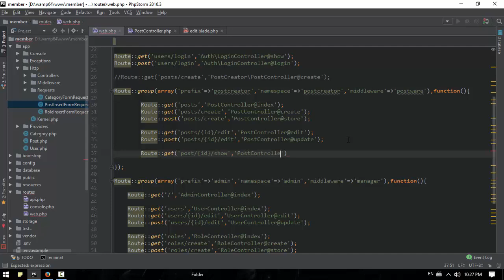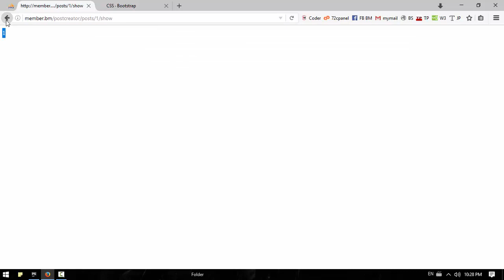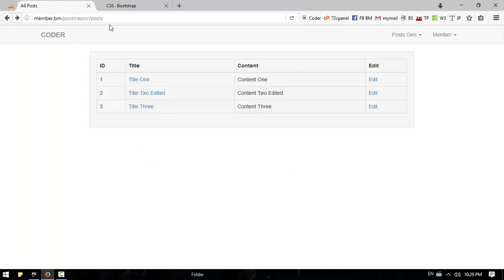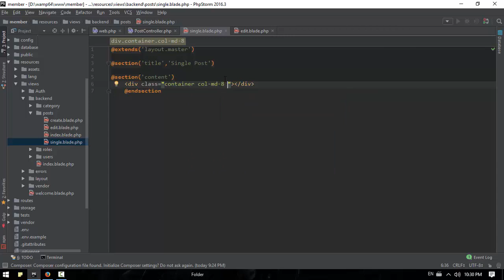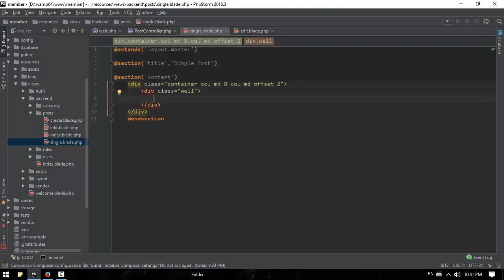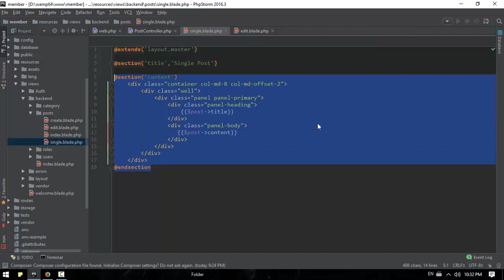092 Single Post View